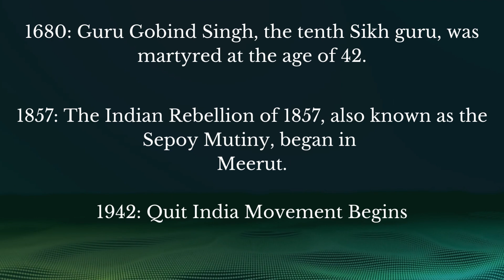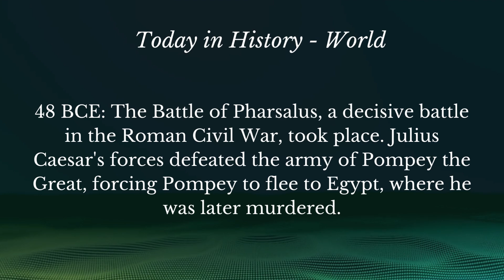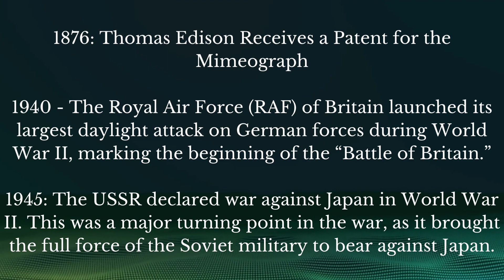August 8 Exploring History: On This Day